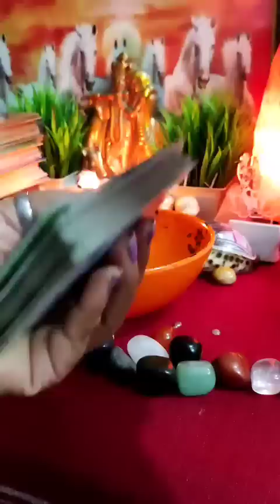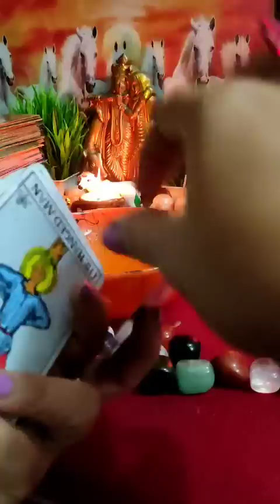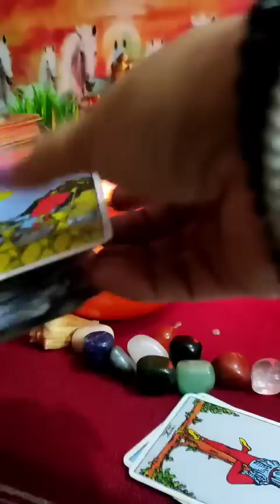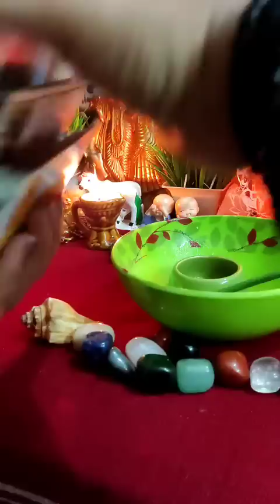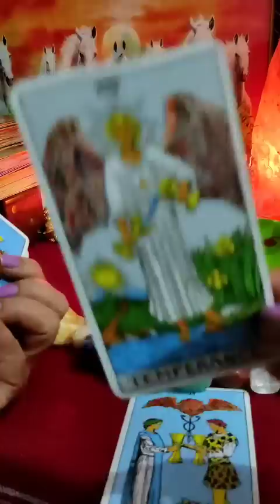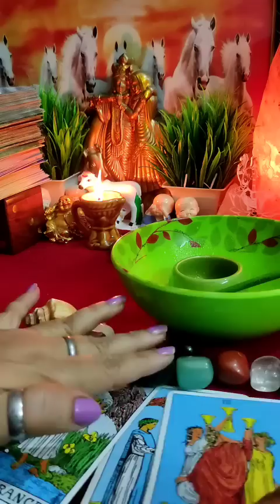💋NEW VIDEO: Honey Energy Check 🍯🔮All Signs: आपके पार्टनर की Current Energy⚡⚡ |Timeless